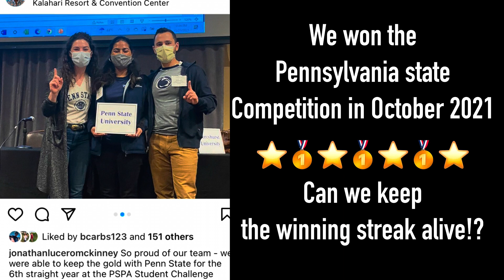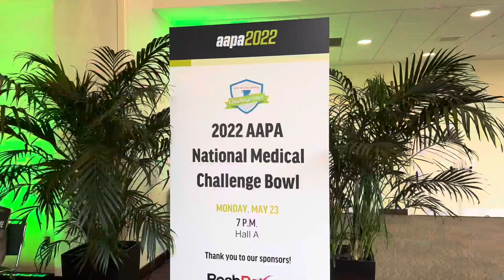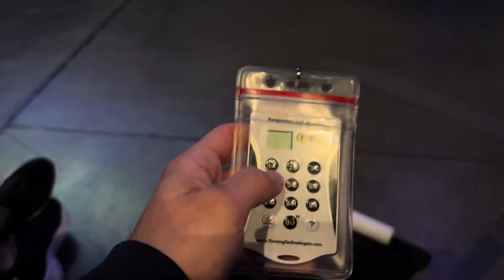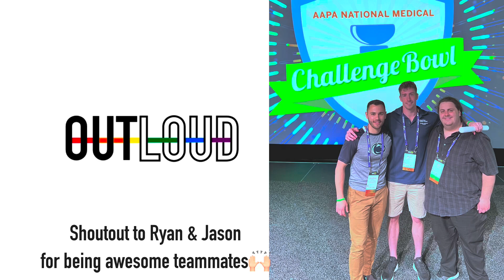I competed in a NATIONAL MEDICAL competition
Jon and Brian take on Indianapolis for the 2022 AAPA National Conference and Jon participates in the Challenge Bowl. Every PA school from around the country eligible to submit a team comes to the conference to show down and determine who will win the gold! Everyone made this event so much fun - huge kudos to the event organizers and all those involved. Great job to the other teams for the long hours of studying and wow, this was just an amazing experience. So proud of how far we’ve come and special thanks to Jason and Ryan for being awesome teammates. I’ll be rooting for you guys next year!